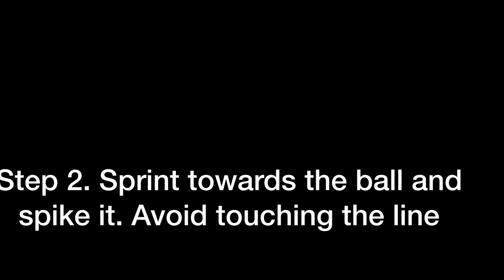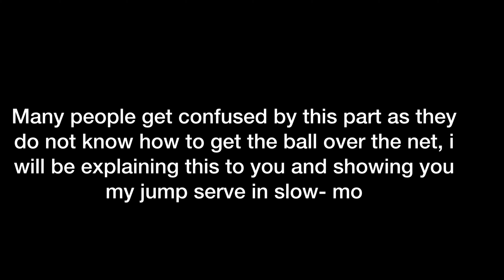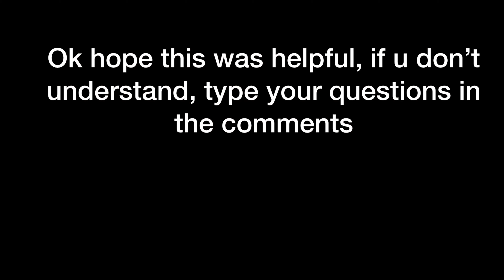Easy Jump Serve tutorial for mobile users on Roblox Volleyball 4.2